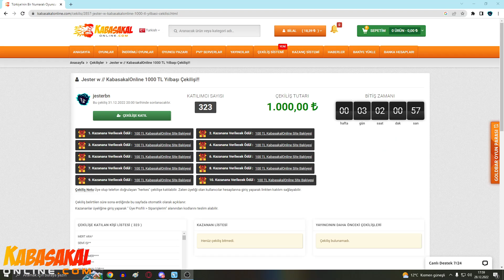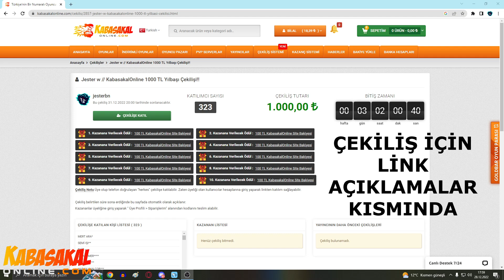Böyle bir şey beklemiyordum /Podcast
🔍 JESTER kimdir ?

Adım Bilal 24 yaşındayım
Çok değişik bir karakterim , esprilerim üzer konuştuklarım batar (bazılarına) ama insanları eğlendirmeyi iyi bilirim :).
Bu kadar tanısan yeter knk.